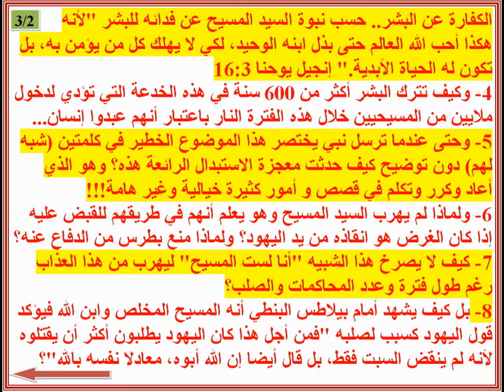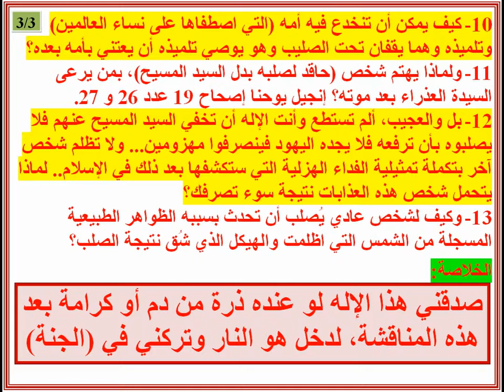شُبه لهم - مرافعتي الجاهزة ضد إله الإسلام لو حاسبني في القيامة - حلقة من سلسلة إسلام زووم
إسلام زووم = هي حلقات تركز على مواضيع يؤمن بها المسلم دونما أن تمر على مراكز المنطق والتفكير في ذهنه.. فيكررها بلا وعي اعتمادا على تراث طويل من المسلمات المكررة المحفوظة التي لا يجرؤ على مناقشتها حتى مع نفسه.. لذلك فسنحاول في هذه السلسلة أن نطرح موضوعات هامة لإيقاظ ذهن المسلم ليراجع مسلماته ويعرف حقيقة الطريق الذي اختاره بنفسه ومدى مصداقيته.. ملاحظة هامة: من يريد التعليق على الفيديو يدخل على هذا الرابط في فيسبوك